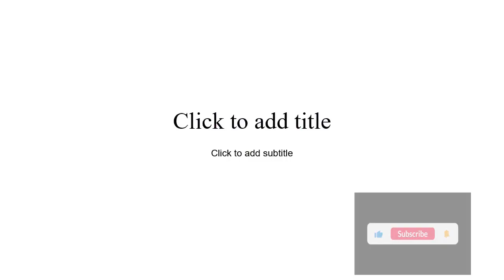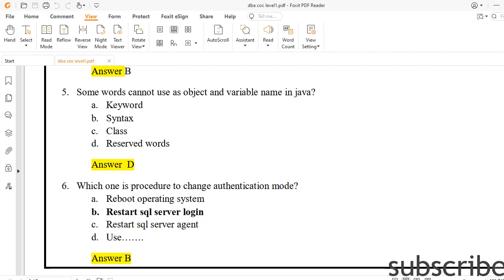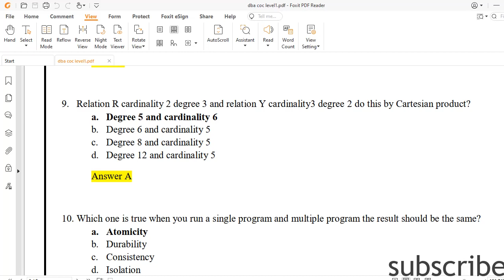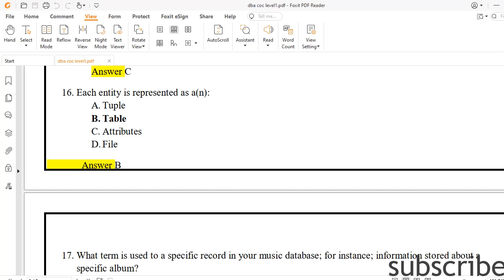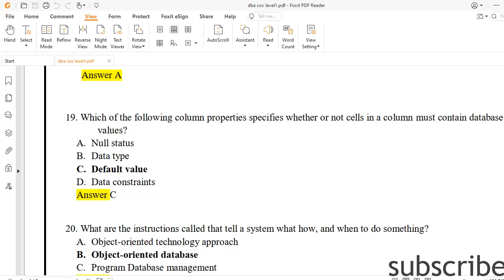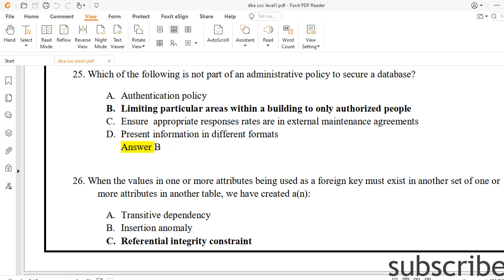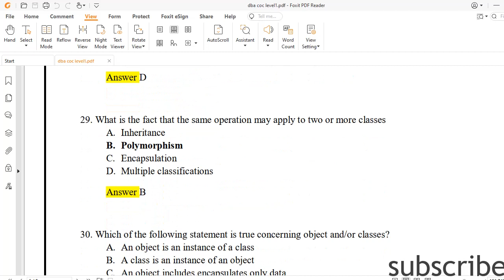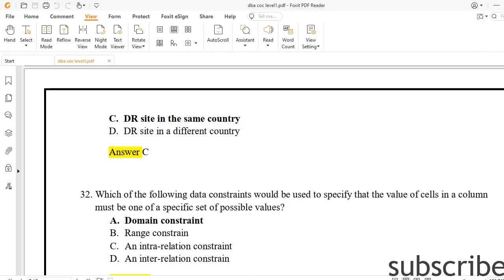ICT COC database administration level IV New part 2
ICT COC